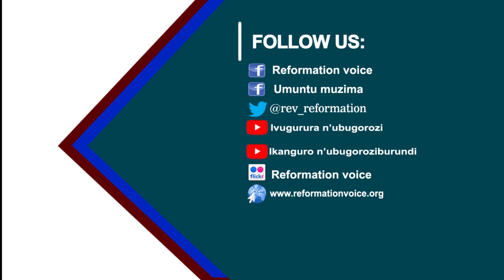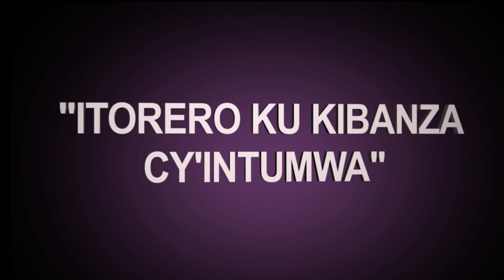''IMIKORANIRE Y'IMPANO'' by NZITONDA Eldephonse